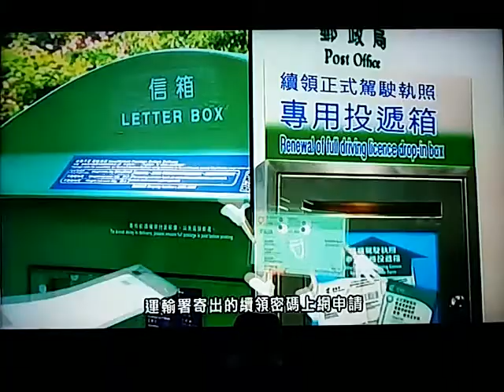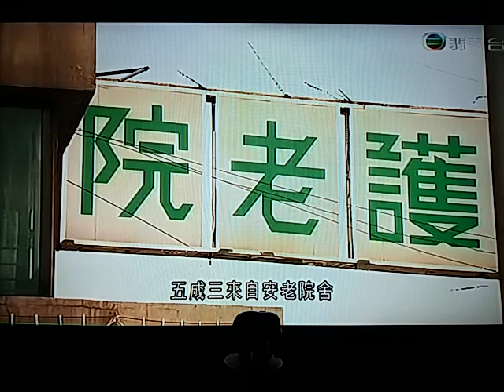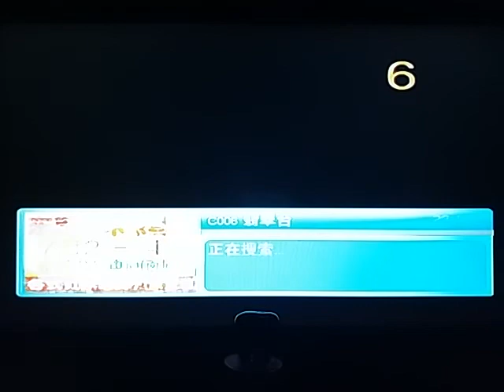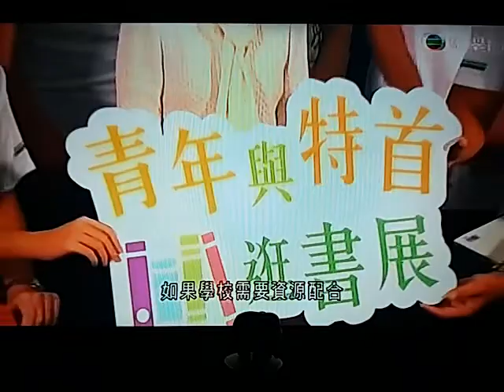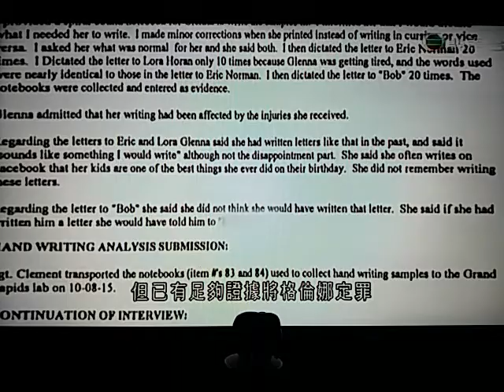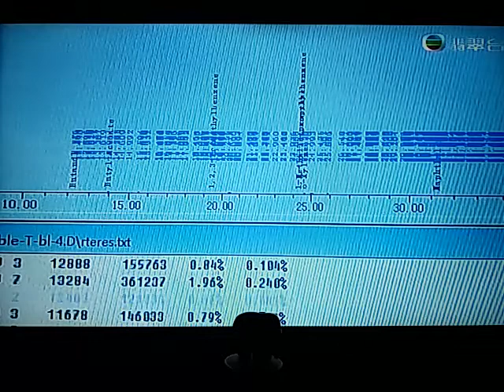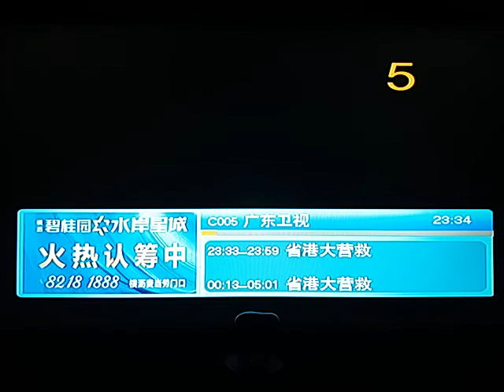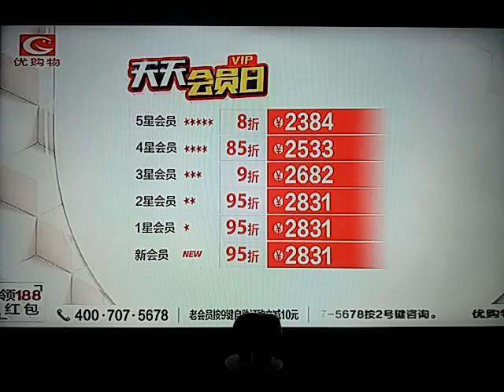20170720 cantonese news roundup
去年1月26日香港大學校務委員會討論學生提出改革訴求，會後校委遭學生包圍要求對話，擾攘至凌晨。時任港大學生會會長馮敬恩被指恐嚇校委會主席李國章，高叫：「唔好畀佢走！唔好畀李國章走！隊冧佢！隊冧佢！」裁判官昨裁定馮恐嚇罪不成立，因不肯定隊冧「佢」是否說給李聽，但裁定交替性的擾亂秩序罪成立。同被控的副會長李峰琦被裁定阻礙公職人員罪成。裁判官押後判刑，准兩人保釋，但強調判監可能性相當高。
馮敬恩（23歲）昨結上港大領呔應訊，離開時感謝公眾關心，拒評論本案，只呼籲關心其他抗爭者案件。李峰琦（21歲）亦作相同呼籲及拒絕評論。案件去年12月開審前，馮承認刑事損壞會議大樓門框，及企圖強行進入罪。馮母和多名港大學生昨旁聽，梁頌恆、游蕙禎、黃台仰等亦有到庭。馮母有為兒子寫求情信，指他熱愛港大，「會拼死守護佢所愛嘅港大」。
事發後李國章形容圍堵是暴動、學生猶如吸毒，審訊時他再指馮是煽動示威者的主謀。他供稱離開大樓時場面混亂，被人群包圍，港大保安經理張憲君護送他。兩人稱目睹馮在右邊2至3米外，望向李叫喊：「唔好畀佢走！唔好畀李國章走！隊冧佢！隊冧佢！」李說聞言感驚慌，憂安全受威脅，有人拉扯其右肩和手臂。

裁判官高偉雄認為李和張證供誠實可靠，但他們與馮相隔四、五層人，沒留意馮說出「隊冧佢」之前或之後在做甚麼；加上馮說「隊冧佢」時使用第三身的「佢」而非「你」來描述李，一般理解是說給其他人聽，高官說不能斷定「隊冧佢」該句是說給李聽，故不能肯定馮意圖令李受驚，裁定刑事恐嚇罪不成立。馮聞言舒一口氣。
但高偉雄指李當時被包圍及用粗口責罵，馮說「隊冧佢」後人群加強擠擁，顯然馮用意是號召包圍人士以武力制止李離開，裁定馮有意圖激使他人破壞社會安寧，擾亂公眾秩序罪成。
辯方審訊時指馮敬恩身為學生會會長，不會用「隊冧佢」這些三合會用語說出要殺死某人。高偉雄反駁指頭兩句是阻止李國章離開，自行或號召他人使用武力也可達到這目的，以當時情況來看，馮並非一定不會說出那番話。高官表示不認為所有人在眾目睽睽下就不會犯罪，有人乘亂犯案亦非沒可能，更指現場有些人可能想用口罩和衣帽掩飾身份，「如果只是正常表達意見，為何需要刻意遮蓋容貌？」
與另一被告准保釋　9月判刑

辯方亦質疑李案發時鎮定，在庭上充滿自信，在政府任要職時經歷過不少示威，故他稱怕生命有危險及怕被打是誇大及說謊。高偉雄指即使一個人經歷多次示威，也不等於當他被人用言語威脅要殺他及被拉扯時，不會有絲毫懼怕。高偉雄又指李國章和張憲君在人群中剛好看到馮說出涉案句子的一刻，非完全沒可能。
至於李峰琦的控罪，高偉雄接納港大保安主任認出李峰琦以雙手及身體按壓在擔架床上，令救護員要放棄用擔架床，徒步將在草坪被包圍、報稱頭暈作嘔的校委紀文鳳送往救護車，裁定李阻礙公職人員罪成。
案件押後至9月21日判刑，先索取背景和社會服務令報告，另索取馮的醫療報告，兩人續准保釋，不准離港。高偉雄得知馮獲台灣的大學取錄後，批准他可於9月4日至10日離港前往辦理註冊。
案件編號：ESCC2357/16、ESS27186/16